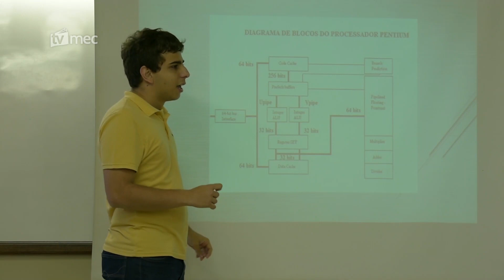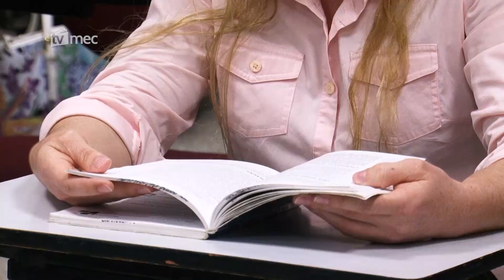MEC divulga resultados do Enade 2017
Resultados servirão de subsídio para as Instituições de Ensino e para políticas públicas da pasta, que implementará uma Campanha de Avaliação Especial.